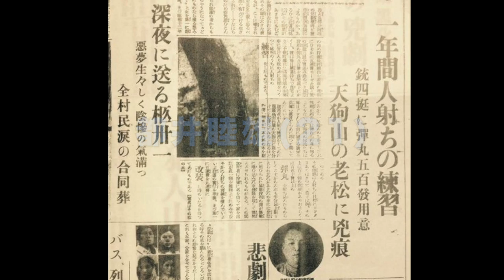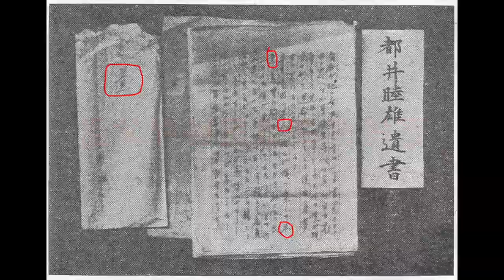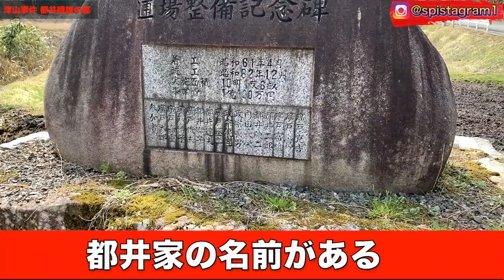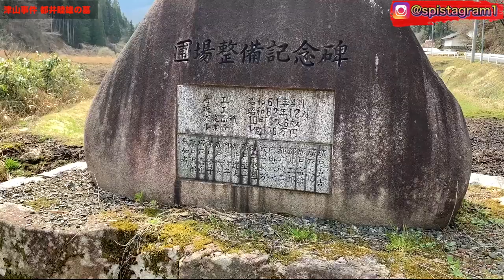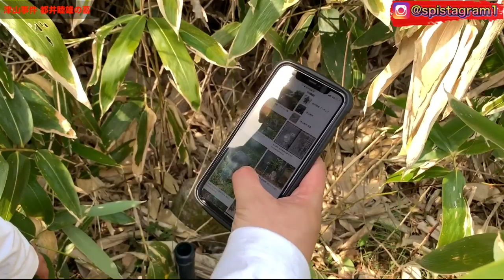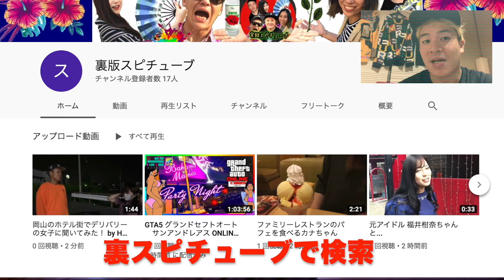津山30人殺し事件 Googleマップに出てくる 都井睦雄のお墓へ行ってみた【八つ墓村 】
ちょっと前の貯め撮り撮影になります。